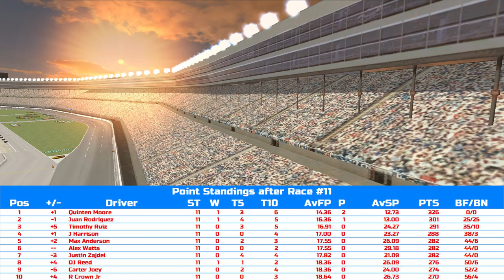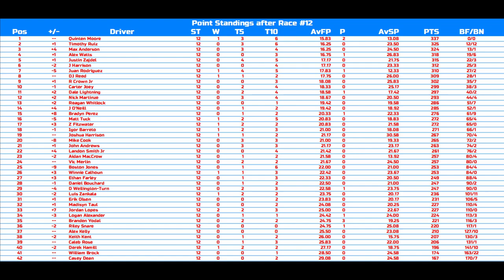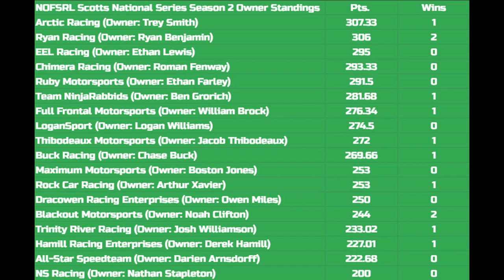NOFSRL SNS S2 Race 12/30 | Fuzzy's Taco Shop 300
We're back again in a new home for the second season of the Scotts National Series! We resume the 2021 SNS Season at Texas Motor Speedway in Fort Worth, Texas, for tonight's running of the Fuzzy's Taco Shop 300. 42 drivers take on this 1.5-mile quad-oval speedway for 40 laps. Let's get it started!